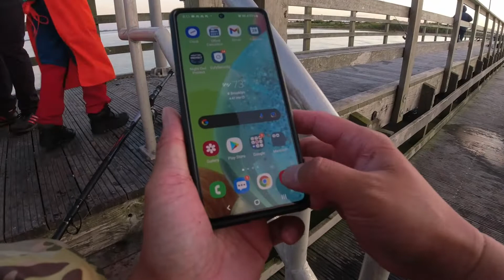2 DAYS CAMPING CAPTREE! Fishing Report!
May 28-29th camping Captree State Park, We caught and saw 6 or 7 species of fish this weekend. Amazing! Long video too!